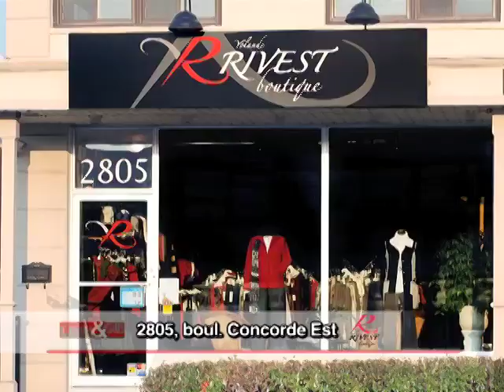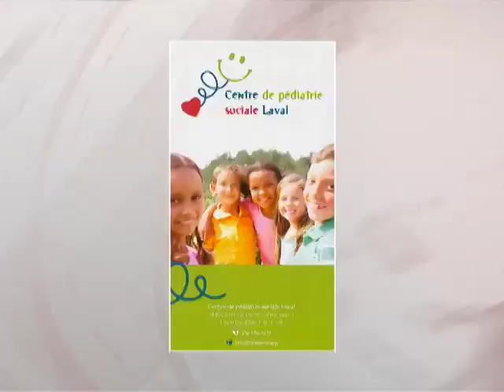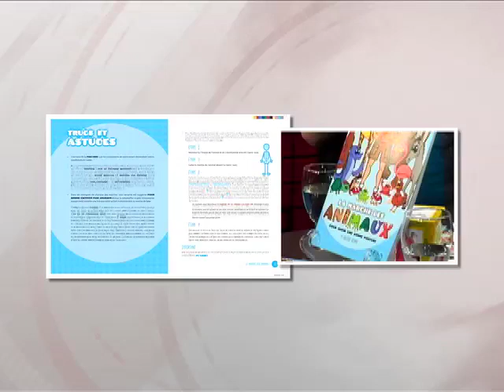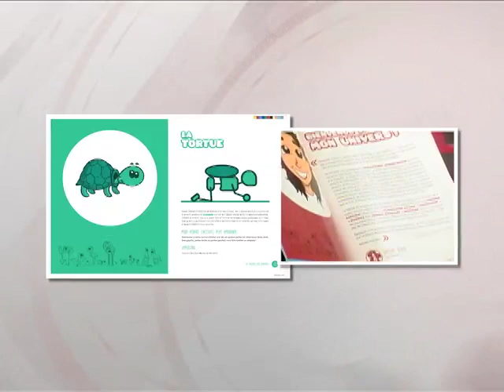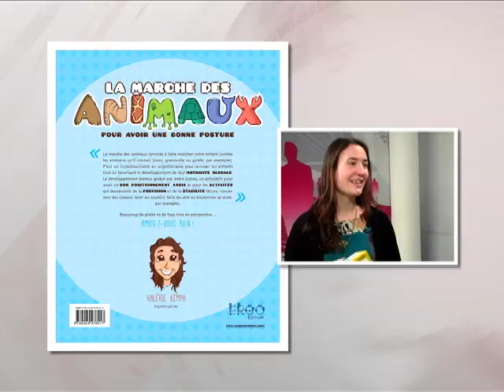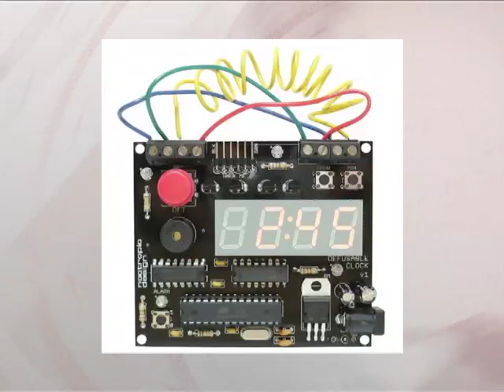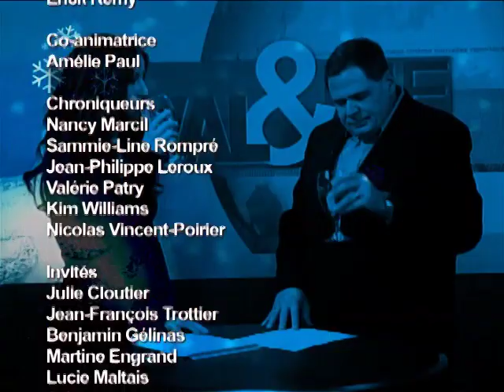Laval & Cie, semaine du 21 décembre 2014 - TVRL-A1414